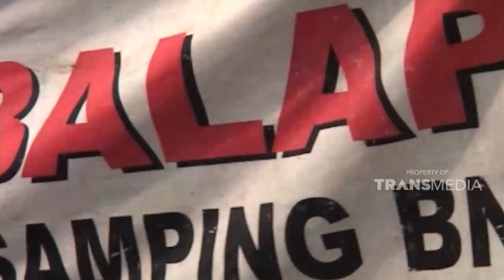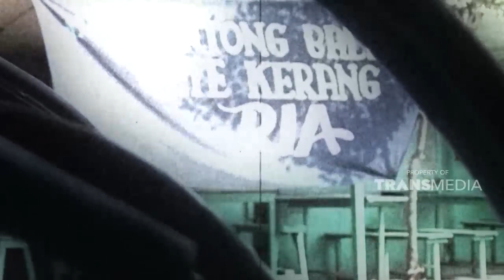Lontong balap legendaris di pasar wonokromo | SISI LAIN